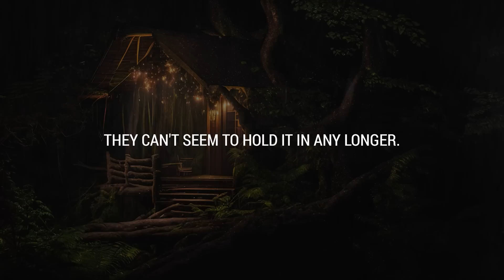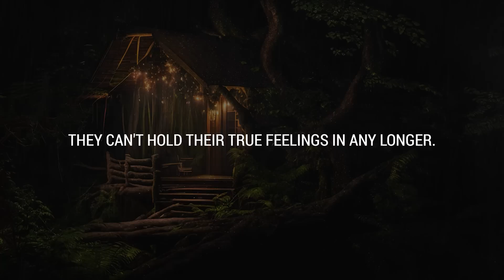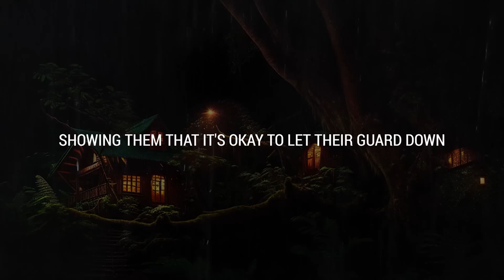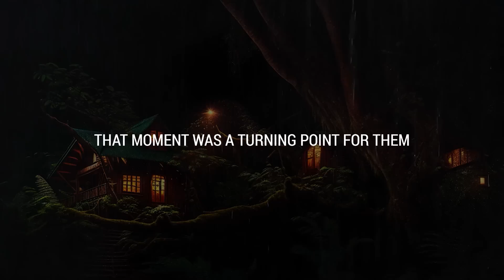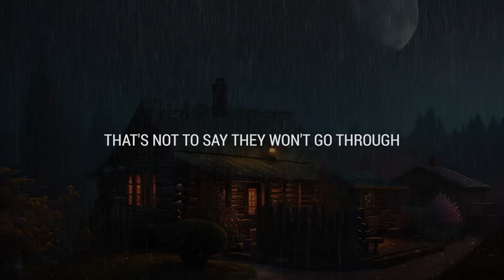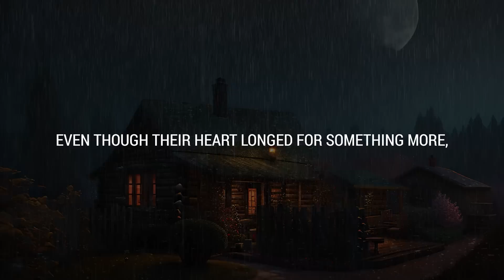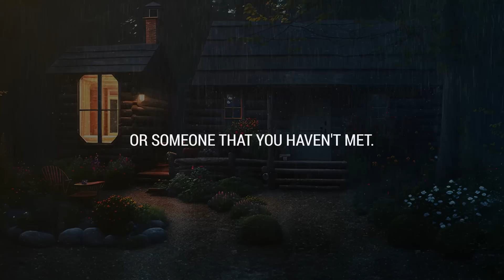💌 They can't hold it in any longer, after what happened when you...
If you’re seeing this video, the Universe has a message for you: They can't hold it in any longer, after what happened when you...